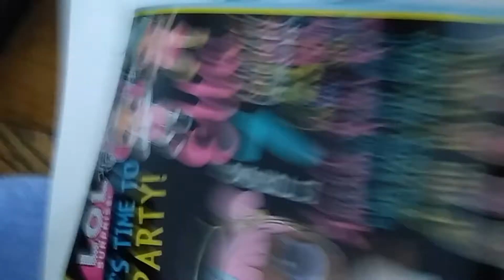February 6, 2019